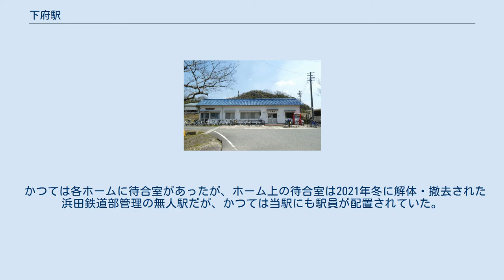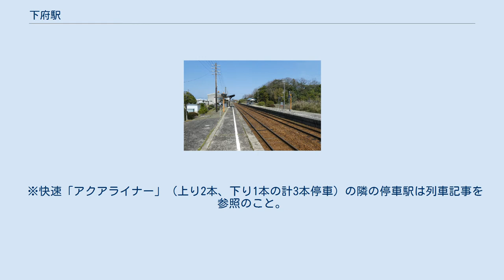下府駅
下府駅（しもこうえき）は、島根県浜田市下府町にある、西日本旅客鉄道（JR西日本）山陰本線の駅である。
 相対式ホーム2面2線と保線用の側線1線を有する、行き違い可能な地上駅。
駅舎は上りホーム側にあり、下りホームへは地下道で連絡している。
 かつては各ホームに待合室があったが、ホーム上の待合室は2021年冬に解体・撤去された 浜田鉄道部管理の無人駅だが、かつては当駅にも駅員が配置されていた。
乗車駅証明書発行機も撤去された。
 1日平均の乗車人員は87人である（2018年度）。
2004年度は100人、1994年度は188人、1984年度は238人だった。
 ※快速「アクアライナー」（上り2本、下り1本の計3本停車）の隣の停車駅は列車記事を参照のこと。
 かつて下りホームの向こう側から線路を敷設し、可部線とつなげて「今福線」という陰陽連絡線を建設することが計画されたが、戦時中であったためあとはレールを敷くだけになっていた路盤（下府 - 今福間）に工事ができず、その後の水害で路盤が崩壊し未成線となった。
その後は浜田駅から新線を建設することとされたが、当時の国鉄の赤字によりこれも完成しなかった。